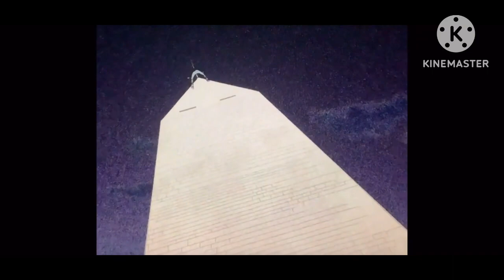Cartoon Screaming #11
They got a lot of Cartoons Characters Are Screaming from the Cartoon Network, Nicktoons, Nickelodeon, Disney, Boomerang, Disney Channel & MORE!